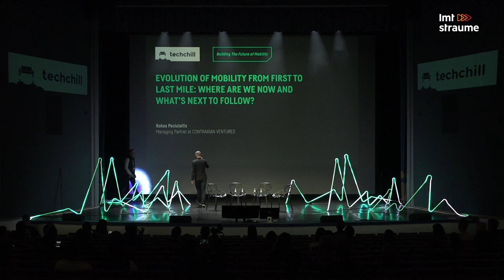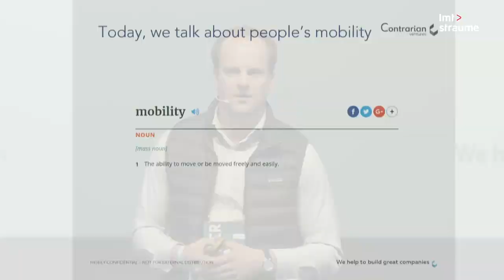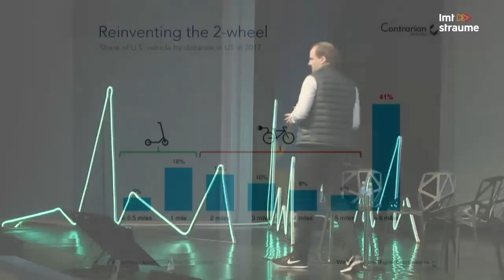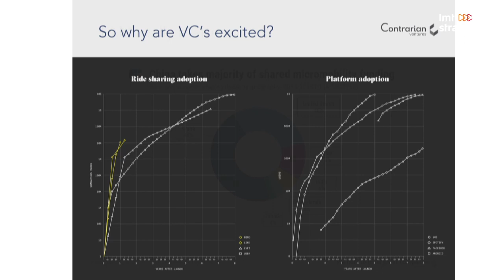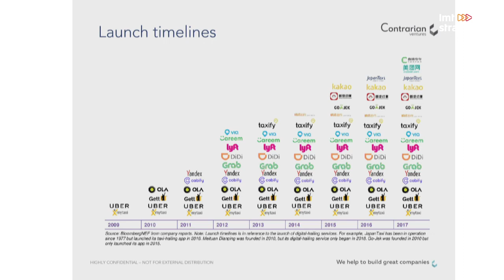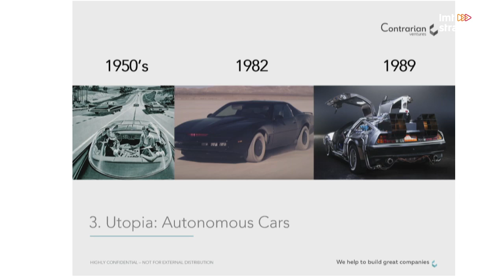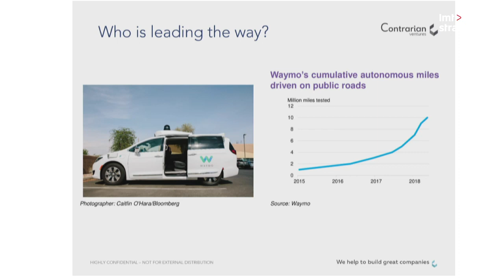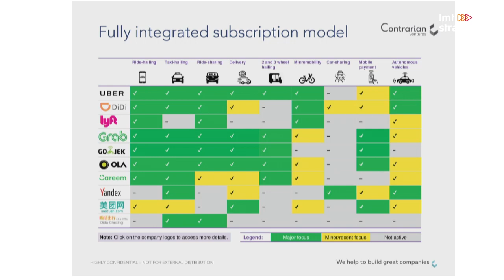TechChill 2019: Evolution of mobility from first to last mile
Rokas Peciulaitis, Managing Partner at Contrarian Ventures joining the agenda block "Building The Future of Mobility".
Peter Thiel in 2013 at Yale commencement famously said - “We wanted flying cars, instead we got 140 characters”. 6 years later first flying car is being successfully tested by Boeing. Disruption at the transport sector is accelerating at an unprecedented pace. Autonomous cars once SciFi are being tested commercially, EV adoption is growing at an unforeseen speed and scooter seems to be the last-mile panacea to solve congestions in large cities. So where are we now and what's next in the new mobility? Rokas will give an overview from the investor perspective what to follow.